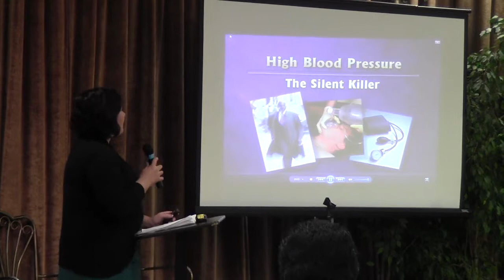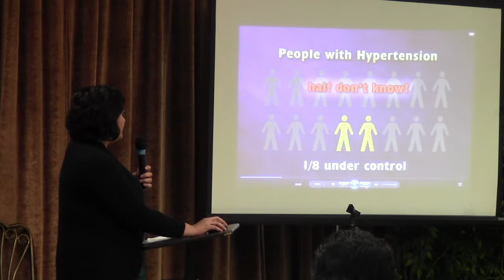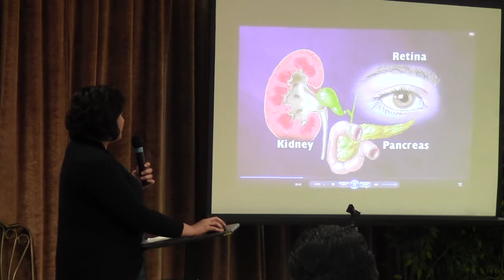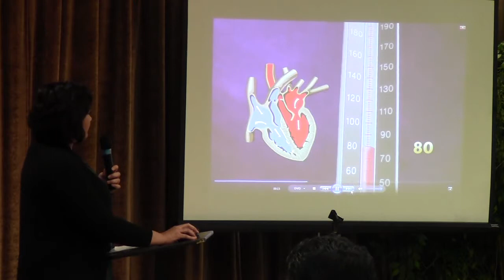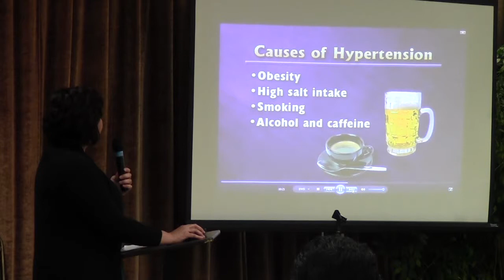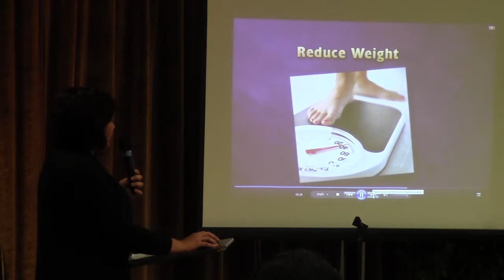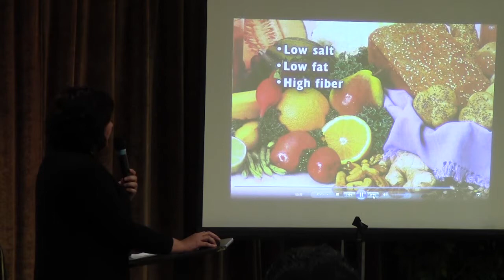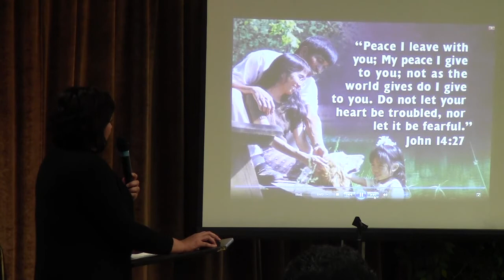Kolini Paea - Health Nugget - "High Blood Pressure - The Silent Killer"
Health Nugget
--Kolini Paea